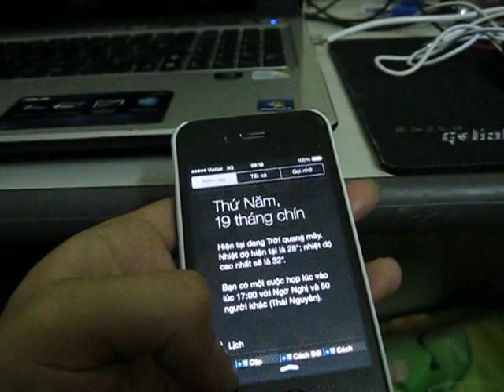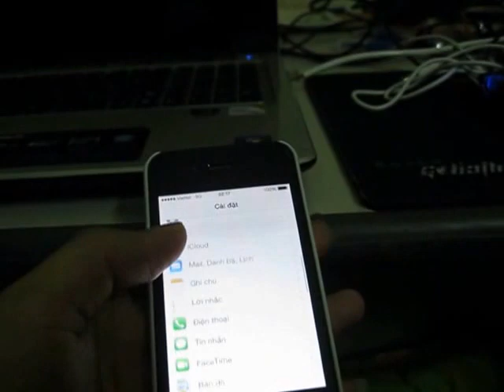Test OS7 trên Iphone4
Test nhanh OS7 trên Iphone 4

Vào 2h sáng ngày 19 tháng 8 năm 2013